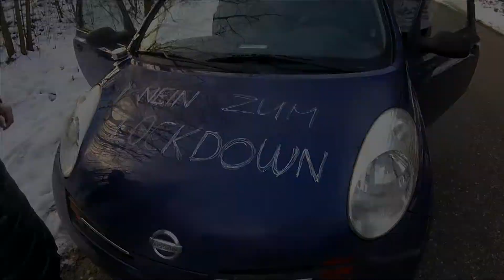Autokorso München 09.01.2021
Dies ist eine zeitgeschichtliche Dokumentation des Autokorsos München.
Hauptthema des Autokorsos war München gegen den Lockdown.

Sollte sich trotz §23 KUG eine gezeigte Person gestört fühlen, möge sie sich bitte bei mir mit Hinweis auf den Timecode melden. Ich werde eine sofortige Nachbearbeitung einleiten.

Danke an die Orga und allen Teilnehmern.

Besonderer Dank geht von mir an die großartige Polizei.
Ein echter Menschenfreund und Helfer, so wie ich sie bereits früher kannte und glücklich bin, das es sie doch noch gibt.